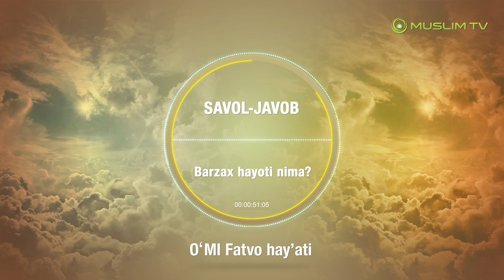7. Savol-javob: Barzax hayoti nima?